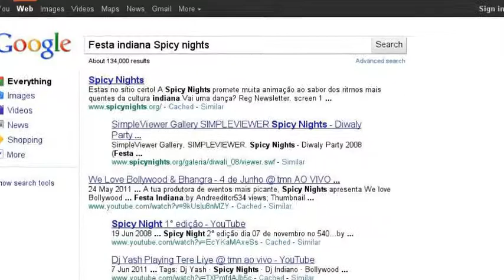Spicy Nights ( Dj Yash)